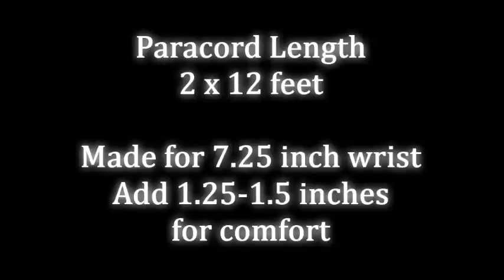How to make a Wide Shark Jaw Bone Paracord Bracelet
Wide Shark Jaw Bone Paracord Bracelet

*** BOOK LINKS ***
Outdoor Paracord!

Paracord 101

Prepper Paracord

Paracord!